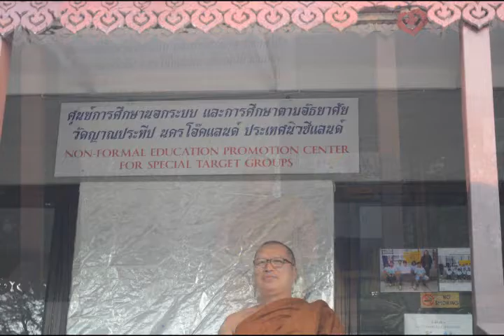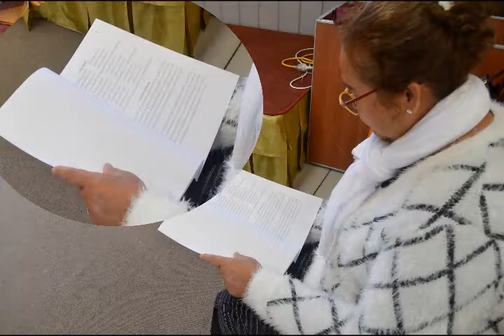p 015 006 คามนีจันท์